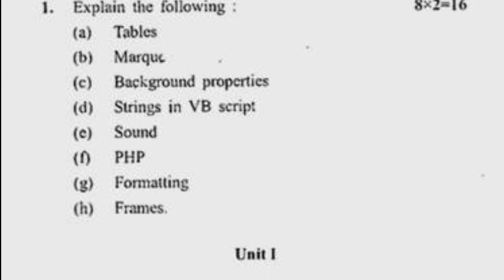2017 Kuk BCA 6th Sem Web Designing using Advance Tools Question Paper